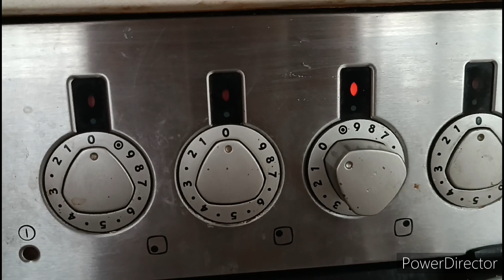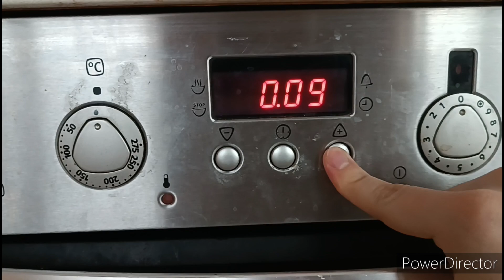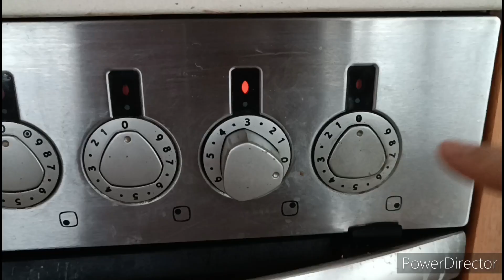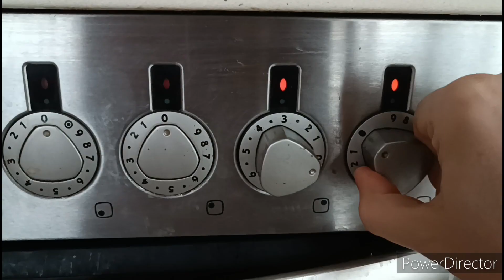Greitai paruošiamas maistas | Japoniškas karbonadas Tonkatsu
Kaip skaniai ir greitai pasiruošti pavalgyti per mažiau nei 30min. Šiandien gaminamas Japonijoje labai mėgiamas kiaulienos karbonadas Tonkatsu.

Tradiciškai valgomas prieš kiekvienus sunkius egzaminus ar varžybas, kad atneštų sėkmę, nes katsu taipogi reiškia laimėjimą! Išsikepkite ir sau truputėlį laimės ir skonio pliūpsnį!

Ingredientai (2 žmonių porcijai):
1)  2 kiaulienos sprandinės pjausniai, maždaug 1-1,5 cm pločio
2) 1 kiaušinis
3) 1/4 kopūsto
4) Panko džiūvėsėlių
5) Kepimo aliejaus
6) 1 Stiklinė jazminų ryžių
7) 1 Žiepsnelis druskos
8) Saldus teriyaki padažas (asmeniškai rekomenduoju "Aji" teriyaki padažą randamą parduotuvėse su raudona etikete)
9) Miltai

Pagaminimas:
1) Nuplaukite ryžius. Į nusunktus nuplautus ryžius įpilti 1 1/3 stiklinės vandens. Užvirti ant aukštos temperatūros, kol pradės burbuliuoti.
2) Kol ryžiai užvirs supjaustykite mėsą 1-1,5cm storiu.
3) Ryžiams užvirus sumažinkite ugnį iki mažos kaitros, puodą uždenkite ir pavirkite 10min. po kurių puodą nuimkite ir leiskite pastovėti 15min.
4) Supjaustykite savo kopūstą išimdami šerdį. Likusią valgomą dalį supjaustykite kiek įmanoma plonesniais griežinėliais, juos paserviruokite.
5) Miltus suberkite į dubenėlį, į atskirą dubenėlį įmuškite kiaušinį bei jį gerai išplakite. Atskiram inde suberkite Panko džiūvėsėlius.
6) Užkaiskite aliejų keptuvėje ant aukštos kaitros.
7) Apvoliokite savo kiaulienos pjausnius miltuose. Gerai apvoliotus pjausnius toliau nardinkite kiaušinio plakinyje ir Panko džiuvėsėliuose.
8) Paniruotus karbonadukus dėkite į įkaitintą aliejų. Karbonadus apverskite kai matysite auksinius kraštus. Karbonadus kepkite kol jie pasidarys auksinės spalvos.
9) Išimtus karbonadus padėkite ant metalinių grotelių ar maistinio popieriaus, kad nuvarvėtų aliejus. Katik išimtus karbonadukus pabarstykite druska.
10) Su sušlapinta mentele pramaišykite pastovėjusius, išvirusius ryžius bei juos paserviruokite.
11) Ant ryžių uždėkite karbonaduką bei jį apšlakstykite saldžiu teriyakio padažu.

Skanaus!